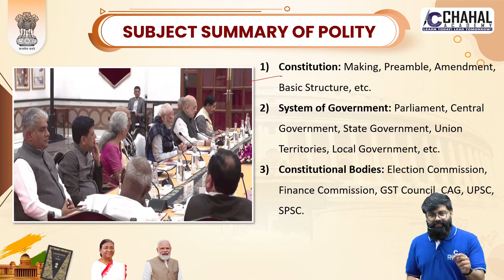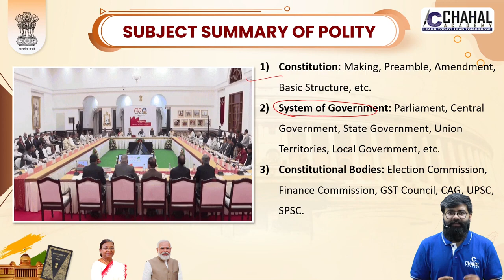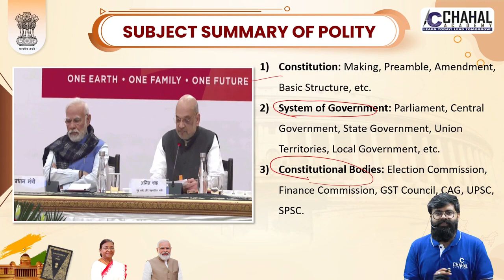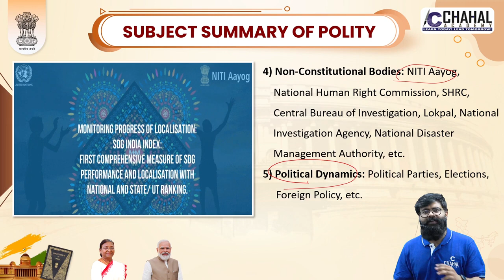1-Introduction to Indian Polity for UPSC What is Polity ? What are the topics under Polity ?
Watch Our Special Polity Series for UPSC Civil Services Exam Preparation.

In this playlist, We will Cover All The Important Topics & Concepts Explained in Very Simple Language Which Will Make Your Preparation Easy and Help You Prepare This Subject is Most Simplified Manner.

Follow us for regular updates :-